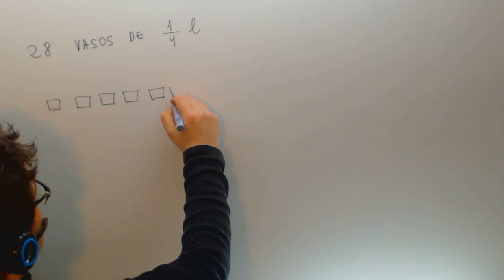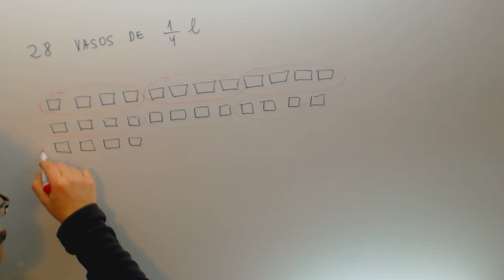Cuanto son 28 vasos de un cuarto de litro Matematicas 3º Primaria Academia Usero Estepona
Cuanto son 28 vasos de un cuarto de litro Matematicas 3º Primaria Suscríbete a nuestro canal en Youtube para ayudarnos a seguir creciendo Academia Usero en Estepona, el centro de formación con más vídeos en Internet del Mundo presenta